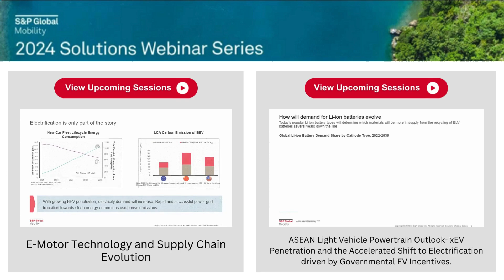Indian EV battery Market Outlook [02-Apr]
Summary:
As the EV market is growing and the energy demands in EVs are increasing, battery cell volume demand is expected to increase rapidly. India has announced that it will reach net zero by 2070 and plans for at least 30% of new vehicle sales to be electric by 2030. According to the NITI Aayog, by 2030, 30 to 70% of cars in India will be electric vehicles. India needs to have both domestic EV and battery supply chains. In India, the battery suppliers and OEMs primarily assemble modules and packs using the cells imported from other countries. In the presentation, we will discuss the current and upcoming EV battery market trends and the recent developments regarding cell manufacturing in India.

Speaker(s):
Deya Das, Ph.D., Senior Research Analyst, Automotive Insights, S&P Global Mobility
Gaurav Vangaal, Associate Director, Light Vehicle Production Forecast, Indian Subcontinent, S&P Global Mobility